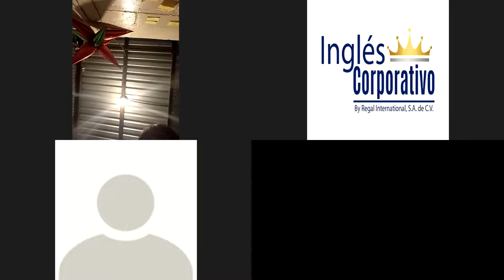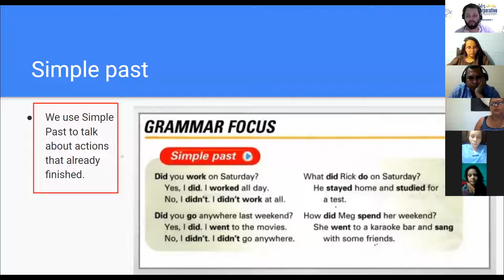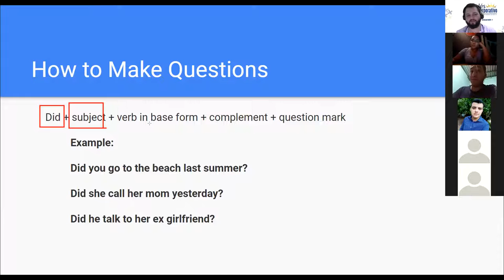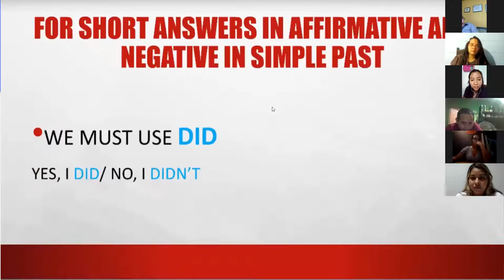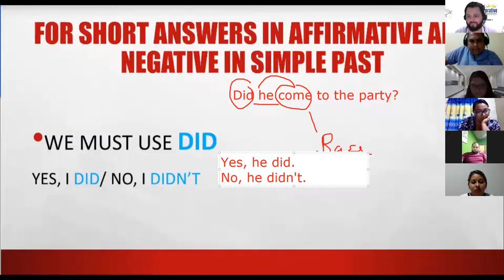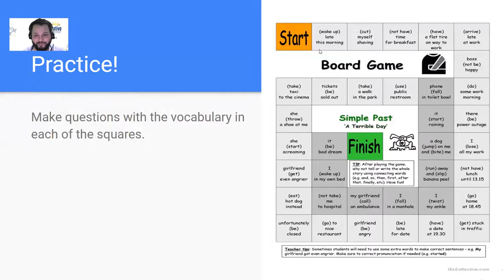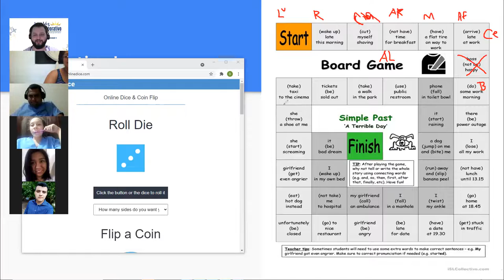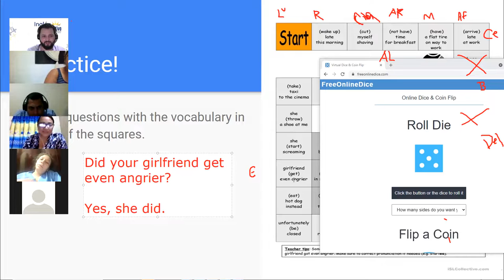Ingles Corporativo - Day 5 - Simple Past